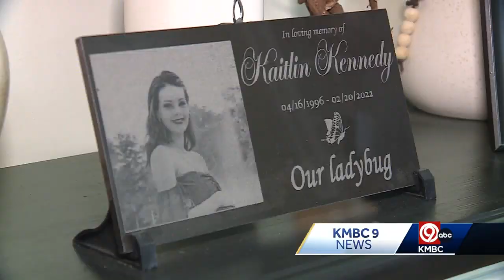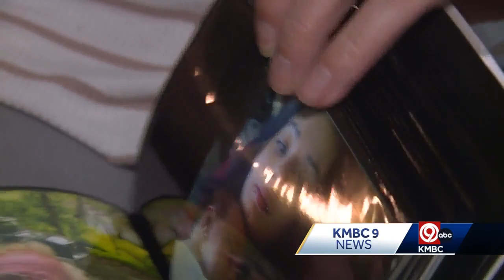KCK police make massive fentanyl-laced pill seizure